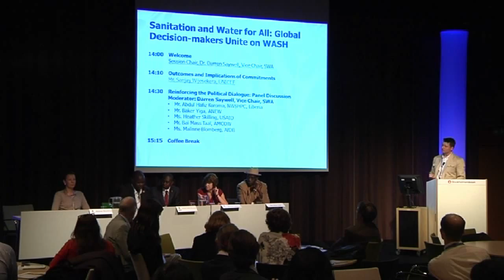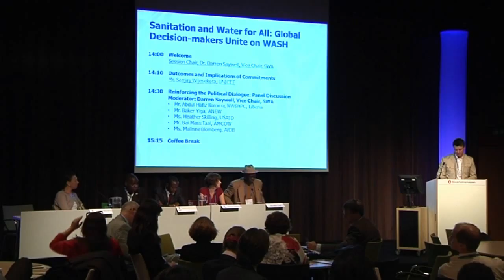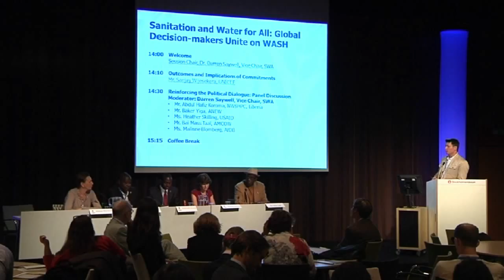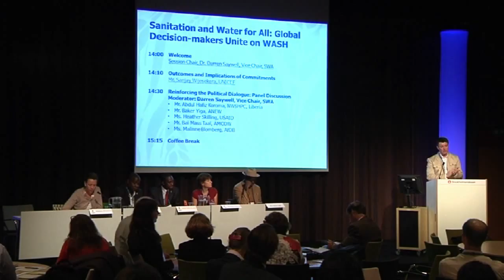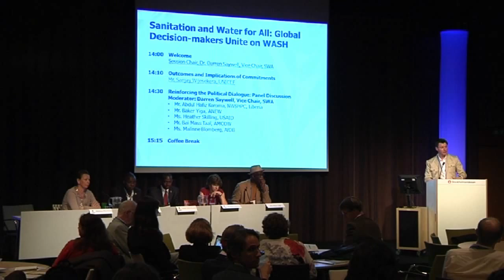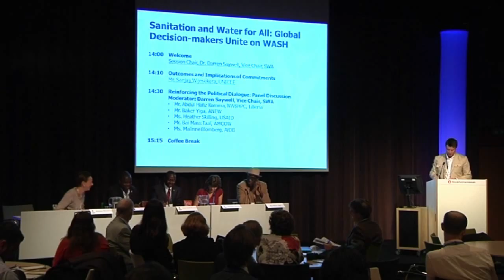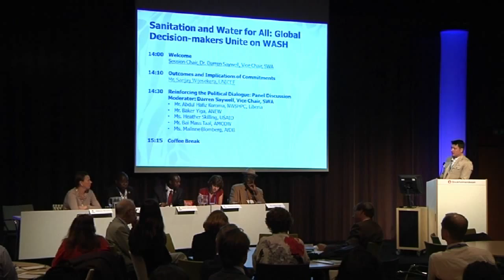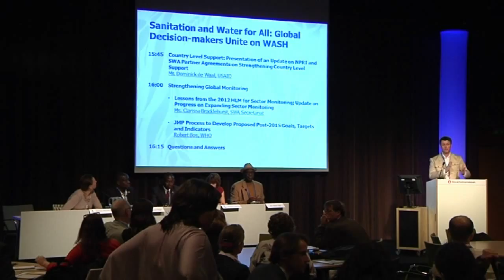Panel Discussion - Reinforcing the Political Dialogue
Moderator: Darren Saywell, Vice Chair, SWA

Mr. Abdul Hafiz Koroma, National WASH committee, Liberia
Mr. George Yarngo, Assistant Minister, Ministry of Public Works, Government of Liberia
Mr. Baker Yiga, ANEW
Ms. Heather Skilling, USAID
Mr. Bai Mass Taal, AMCOW
from seminar "Sanitation and Water for All: Global Decision-makers Unite on WASH"